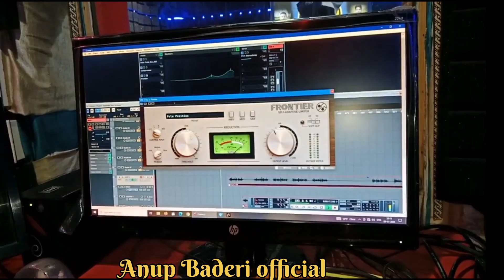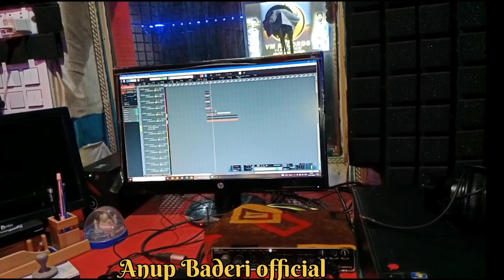coming soon love //Anil rana//music Vikas Baderi// v m recording studio Vikasngr